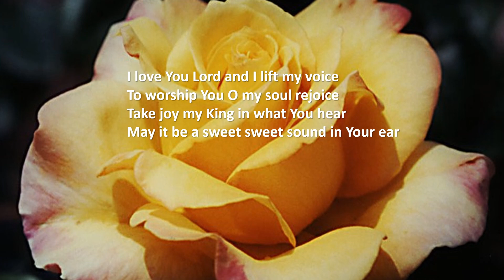I love You Lord and I lift my voice - Maranatha